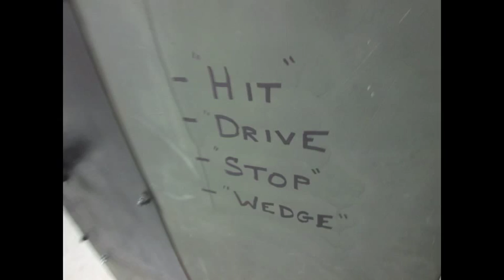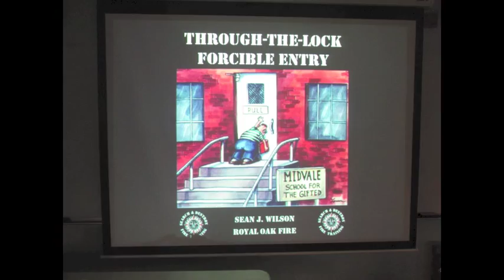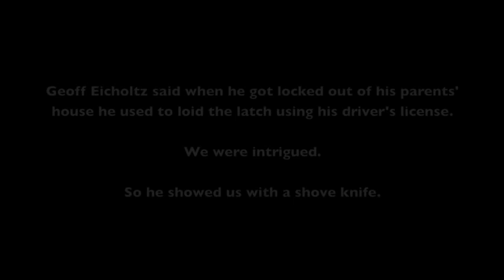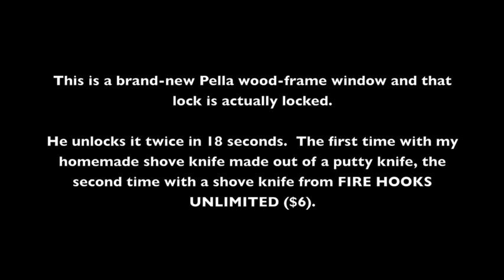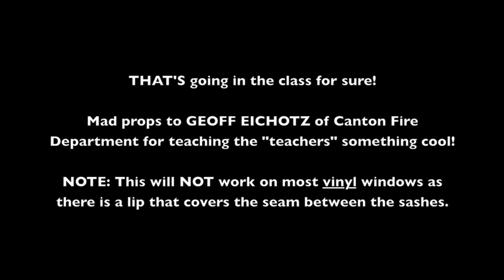S&D: "Master of Entry" Train-the-Trainer Course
FROM SEARCH & DESTROY TRAINING & TOOLS:

Canton Fire Department recently sent members thru our exhaustive three-day "Master of Entry" train-the-trainer course.